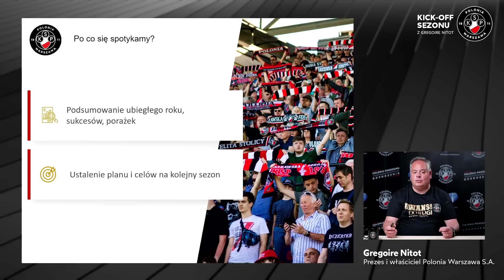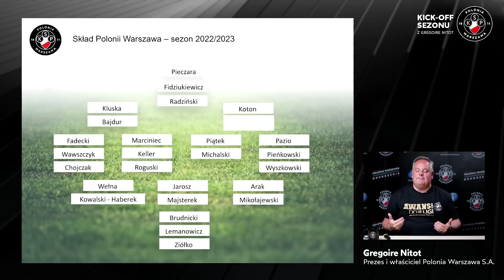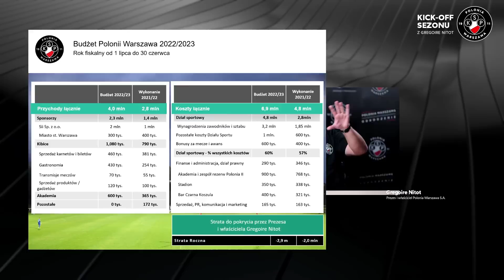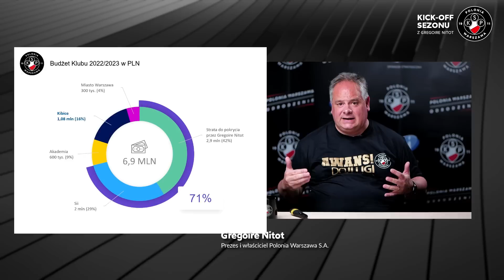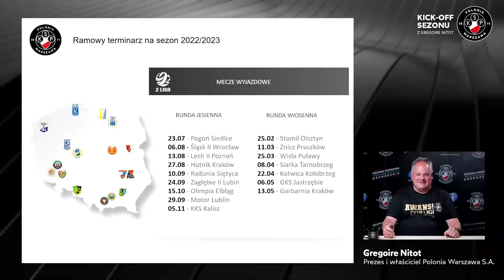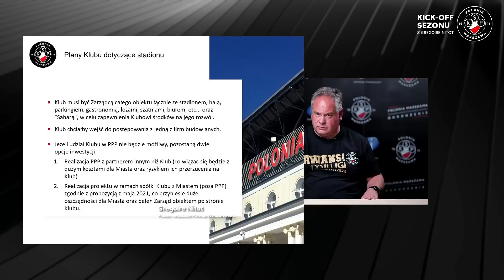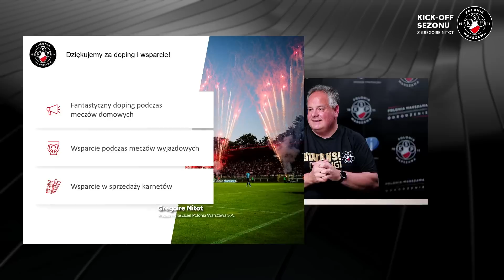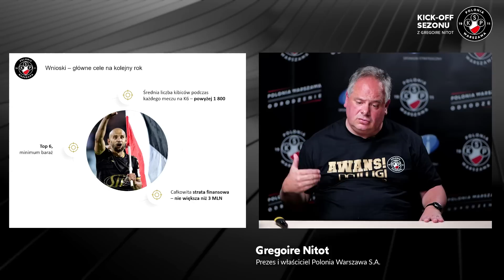KICK-OFF SEZONU Z GREGOIRE NITOT | Podsumowanie sezonu 2021/2022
Kick-off sezonu z prezesem klubu Polonia Warszawa Gregoire Nitot. Podsumowanie sezonu 2021/2022.